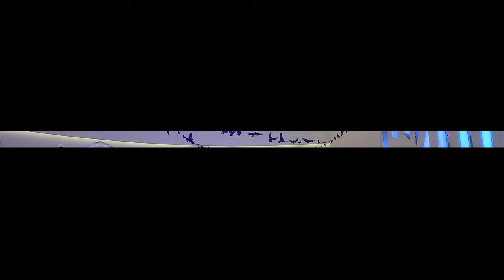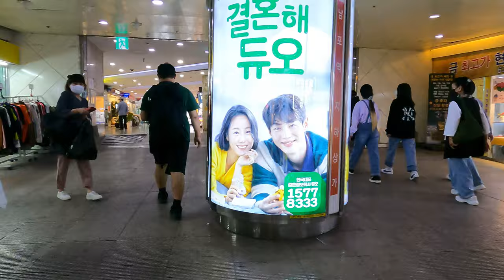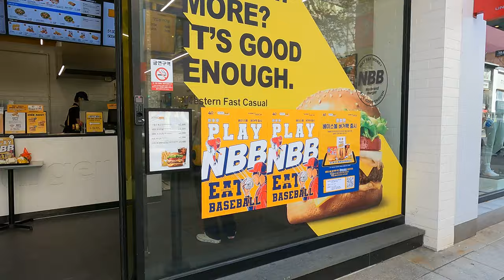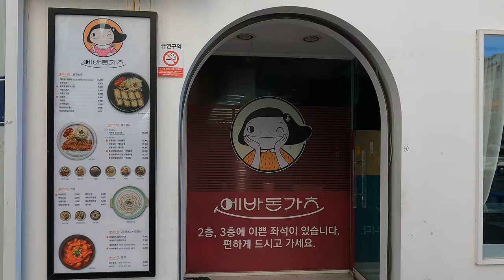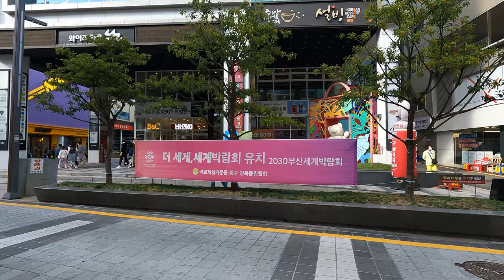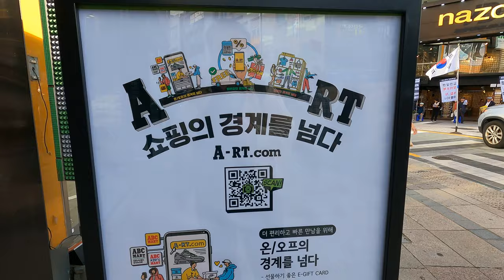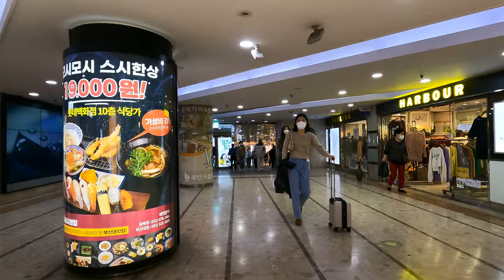4K🇰🇷 WALKING TOUR🚶 🔥🔥🔥 서울 명동 같은 광복로가 이제 활기를 찾아가고 있어요 함께 걸어 보아요 GWANGBOKRO STREET BUSAN KOREA 光復洞 南浦洞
GWANGBOKRO STREET, GUKJE MARKET, YONGDUSAN PARK CITY WALKING TOUR IN BUSAN KOREA🇰🇷 光復洞 南浦洞 DJI MINI3 PRO DRONE SHOT

【4K WALK 🔥🔥🔥】 서울 명동 같은 부산을 대표하는 광복로가 이제 활기를 찾아가고 있어요 함께 걸어 보아요 🚶🚶‍♀️🏃 광복동 남포동 국제시장 용두산공원 영도대교 도개영상 드론영상 BUSAN TOWER 다이아몬드타워 부산탑 부산타워 광복로 광복중앙로 롯데광복점

🎬DATE OF SHOOT🎞 October 8, 2022

🎬SHOOT🎞
🎥DRONE CAMERA: DJI MINI3 PRO